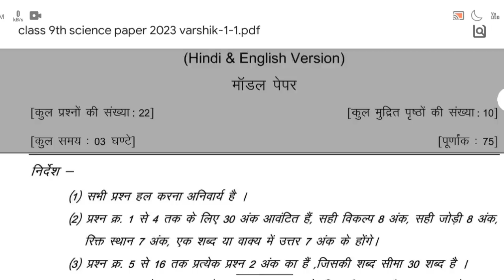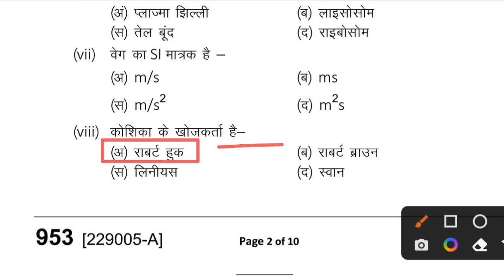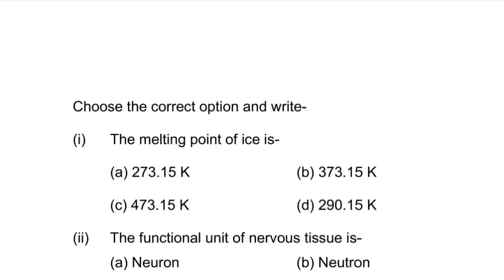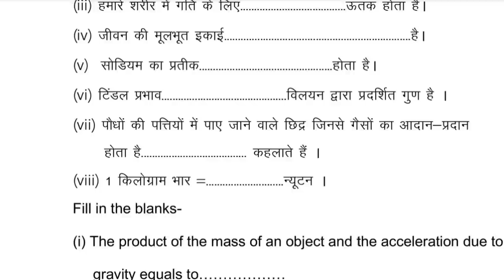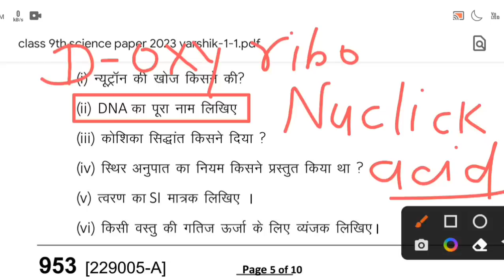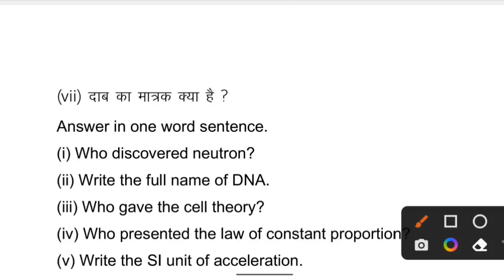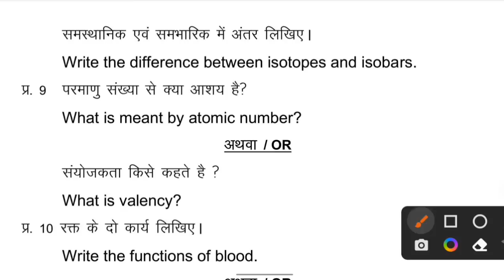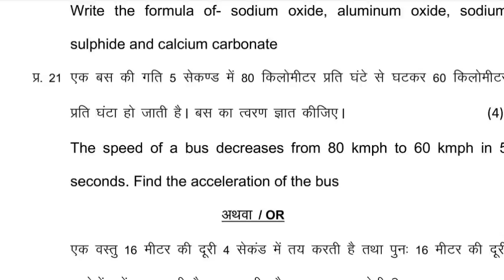class 9th science annual exam paper 2023 mp board/3 अप्रैल 2023/कक्षा 9 विज्ञान वार्षिक पेपर 2023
NOTE ! ⚠️
यह  हमारे द्वारा बनाया हुआ (मॉडल) पेपर है। इस पेपर की तैयारी करके आप परीक्षा में अच्छे अंक ला सकते है। इस पेपर का वास्तविक पेपर से कोई सम्बन्ध नहीं है।

इस वीडियो में हमने आपको कक्षा 9वी वार्षिक परीक्षा के लिए बहुत ही महत्वपूर्ण model पेपर बताया है सभी प्रश्नों को कंप्लीट करके जरूर जाए!

Your Quries:
jankari teach
jankari teacher
9th class paper 2023
9th science annual question paper 2023
class 9 varshik paper
class 9th hindi paper 2023
class 9th mp board hindi paper 2023
class ninth hindi ka paper
board class 9th vigyan paper 2023
mp board varshik paper 2023
hindi model paper board exam 2023
class 9th science annual exam paper 2023
class 9th vigyan vaarshik paper 2023
kaksha 9 vigyan ka paper 2023
kaksha 9 vigyan paper 2023
kaksha 9 science varshik paper 2023
kaksha 9 vi science paper 2023
mp board class 9th vigyan ka paper
class 9th vigyan paper mp board 2023
mp board class 9 vigyan paper
mp board 9th class science paper solution
mp board class 9th hindi ka paper